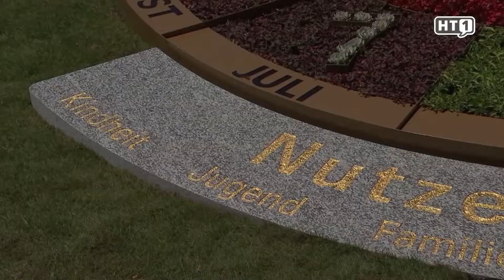Eine Ära geht zu Ende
Eine Ära geht zu Ende. Der 1. Februar 1997 war in der langen Geschichte der Unternehmensgruppe der EurothermenResorts ein wegweisender, hat doch an diesem Tag Generaldirektor Markus Achleitner seinen Dienst bei der vormaligen Schwefelbad Schallerbach GmbH angetreten. Nach zu Beginn nicht immer einfachen Zeiten schaffte es die neue Geschäftsführung die ehemaligen Landeskuranstalten Bad Hall, Bad Ischl und Bad Schallerbach, zum größten und wichtigsten Tourismus-Leitbetrieb Oberösterreichs zu entwickeln – zur Thermenholding GmbH. Mit 06. Dezember diesen Jahres wechselt Achleitner vom Geschäftsführenden Eurothermenholding Generaldirektor in die Oberösterreichische Landesregierung. Mit einem eher lachenden als weinenden Auge ließ er die letzten 22 Jahre noch einmal Revue passieren.

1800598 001 FB Pressekonferenz Eurotherme 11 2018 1